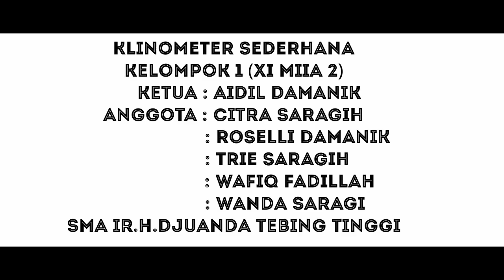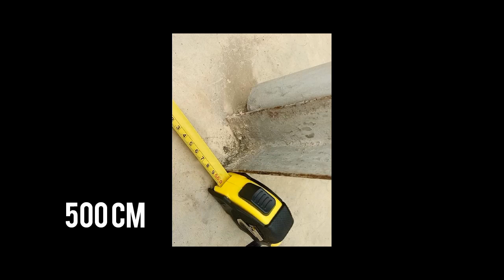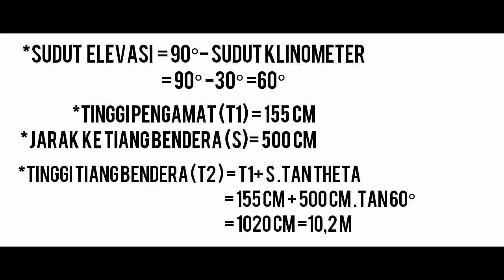Kelompok 1_XI MIIA 2_Penerapan Trigonometri dengan Klinometer Sederhana_Matematika Peminatan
Video ini adalah video praktek matematika peminatan dengan topik trigonometri pada penggunaan klinometer sederhana.
Kelompok 1 XI MIIA 2 anggotanya adalah sebagai berikut:
1. Aidil Damanik
2. Citra Saragih
3. Roselli Damanik
4. Trie Saragih
5. Wafiq Fadillah
6. Wanda Saragi